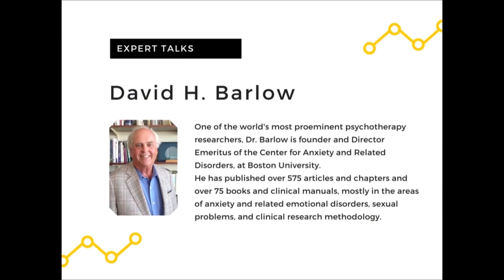Дэвид Барлоу. Доказательное лечение и интегративный подход.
Дэвида Барлоу про доказательное лечение фобий и страхов и интегративный подход в терапии

Лекция Дэвида Барлоу (David H. Barlow), экс-президента Отделения клинической психологии Американской психологической ассоциации и экс-президента Ассоциации по поведенческой и когнитивной терапии. Опубликовал более 575 статей и более 75 книг и клинических руководств, в основном в областях тревоги и связанных с ней эмоциональных расстройств, сексуальных проблем. Его главные интересы в течение последних 30 лет изучение расстройств, связанных с чувством тревоги. Он бывший профессор психиатрии в Медицинском Центре Университета штата Миссисипи, профессор психиатрии и психологии в Университете Брауна. Он также был почетным профессором кафедры психологии в университете в Олбани (штат Нью-Йорк), директором клиники Центра лечения фобий и тревожных расстройств при университете в Олбани.

Перевел и озвучил психолог Павел Авдеев, идея - психолог Геннадий Иванов.

Кто готов поддержать переводы, то будем благодарны за помощь. Контакты и описание проекта можете найти в пост АКПП ➟